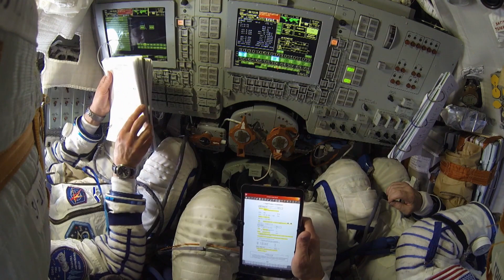Rencontre avec Thomas Pesquet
EXCLUSIF : National Geographic a rencontré Thomas Pesquet à l'occasion du Global Positive Forum. Espace, sciences, environnement : il nous a livré ses impressions et ambitions.